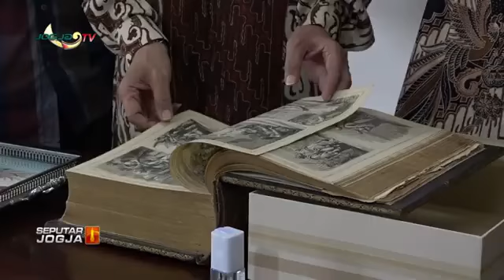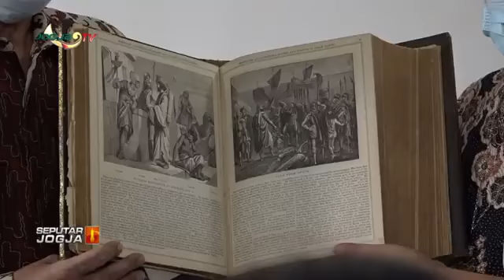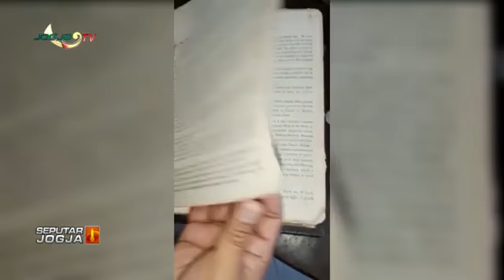ALKITAB KUNO YANG DITULIS THN 1877 DITEMUKAN DI MUSEUM JOGJAKARTA.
Video dari Gerard M